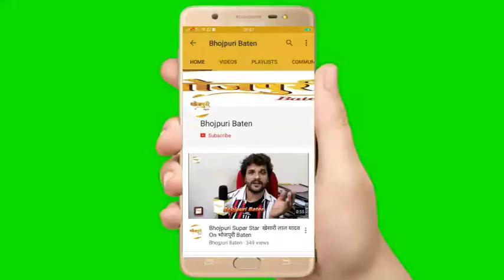Shibu Verma, Rajib D Mishra, Actor Ravi Pandit Interview Bhojpuri Movie Ego Radha Ego Meera